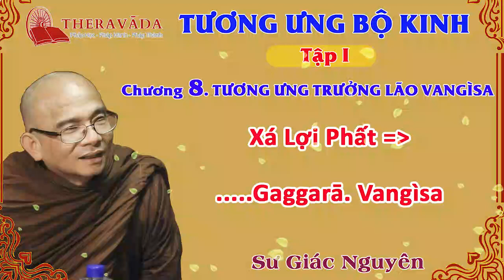24. Tương Ưng Bộ Kinh (Tập 1). Chương 8. Tương Ưng Trưởng Lão Vangìsa - Sư Giác Nguyên